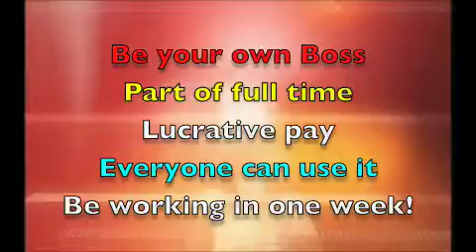FREE Hypnosis Training Curriculum Manual - Try before you bu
Get our FREE Manual.  No Gimmicks - No catch.  Consider it our business card "proving" to you the quality of our services.  Read, learn and even TRY hypnosis to see if it's for you before deciding to spend a dime on tuitions.  Make an informed decision.  The American School of Hypnosis.